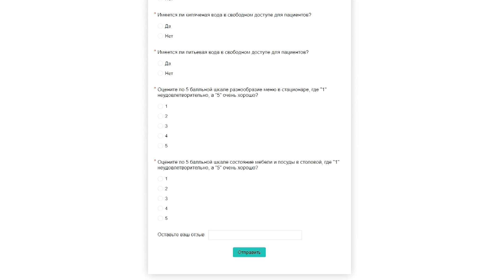Больничное питание_08.11.2023_СольТВ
Важная информация от людей в белых халатах. Министерство здравоохранения Пермского края озаботилось питанием пациентов в больницах. Выразить свое мнение по этой теме могут и жители Соликамского округа.